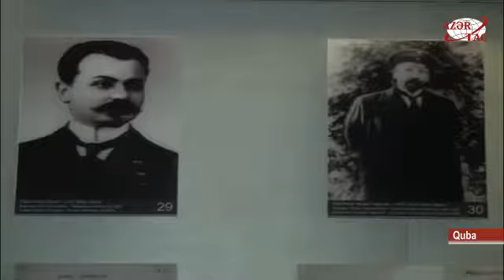Bakı Beynəlxalq Multikulturalizm Mərkəzinin qış məktəbinin iştirakçıları Qubada olublar